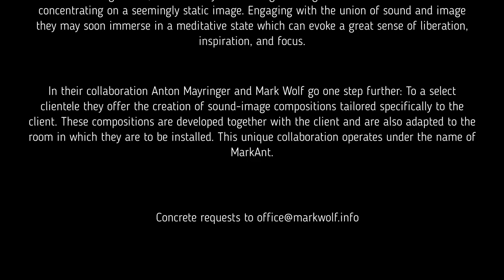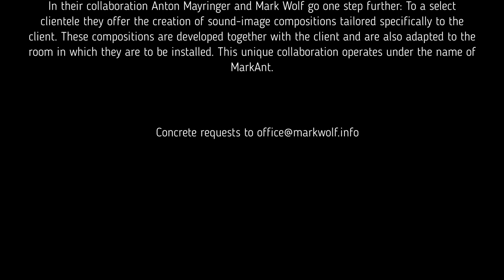Sound of Hope 01 02 piano & composition © by Mark Wolf artwork © Anton Mayringer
MarkAnt

Audio-visual art is a challenge both for the artists and for its recipients.

For the artists, because music and painting are supposed to speak the same language and therefore need to resonate with each other on the same level. In the case of the artwork presented here, Mark Wolf musically addresses the finest details, individual vibrations of the colors, color gradients, and the overall impression of Anton Mayringer's paintings.

For the listening viewer, because they are hearing "flowing" music while at the same time concentrating on a seemingly static image. Engaging with the union of sound and image they may soon immerse in a meditative state which can evoke a great sense of liberation, inspiration, and focus.

In their collaboration Anton Mayringer and Mark Wolf go one step further: To a select clientele they offer the creation of sound-image compositions tailored specifically to the client. These compositions are developed together with the client and are also adapted to the room in which they are to be installed. This unique collaboration operates under the name of MarkAnt.